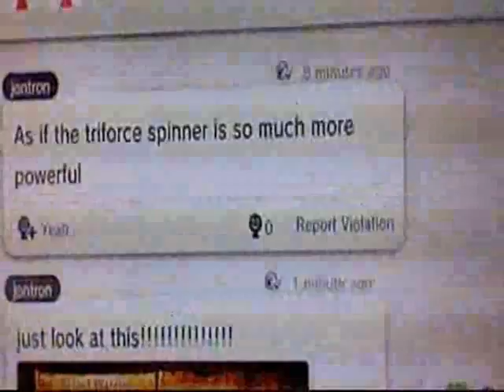Ooooh, Jontron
Pah, pshhhhh! The spinner is stronger than the Master Sword. Hahahaha! No, but seriously, the Master Sword is too awesome to die.